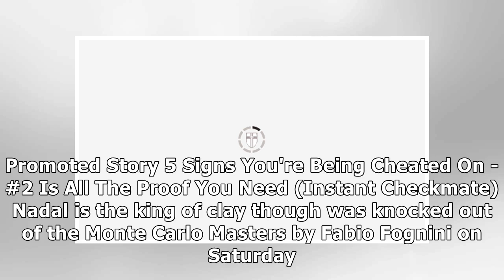Roger Federer: Rafael Nadal claim made as Swiss ace ramps up clay preparations - EXCLUSIVE